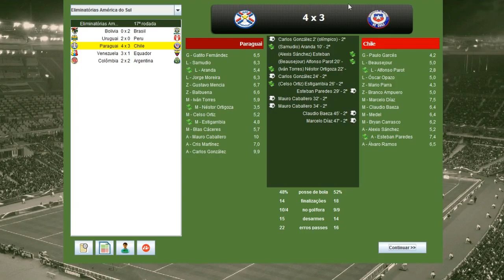BRASFOOT DOS INSCRITOS #14 FORMAÇÃO IDEAL FORA DE CASA